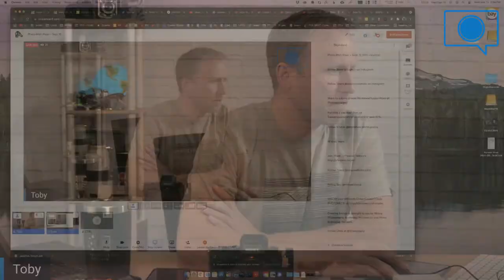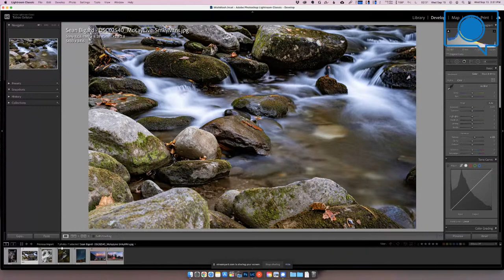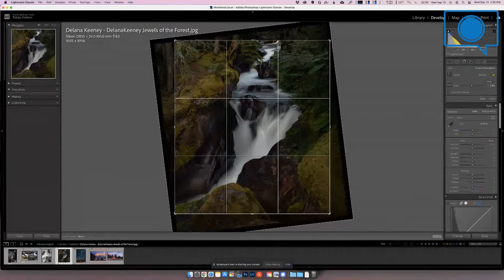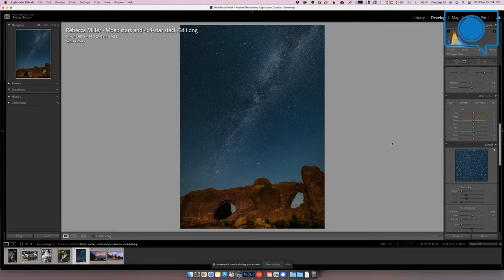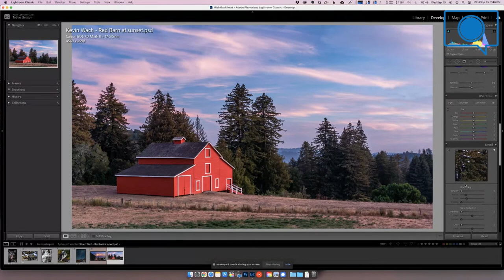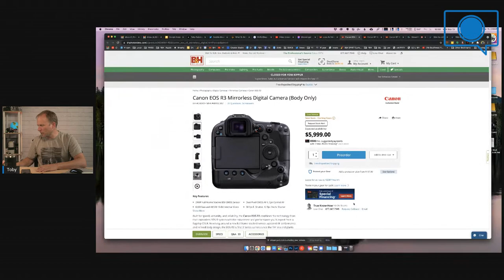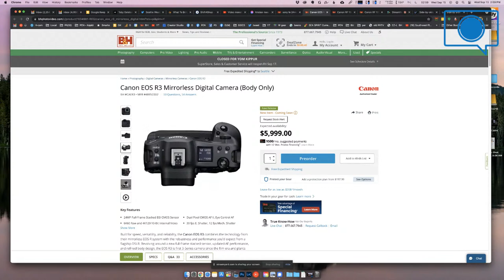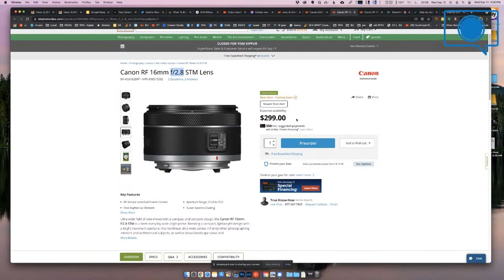Photo Mish Mash - Sept 15, 2021 - Canon R3 Official, Iceland Gear, Instagram rage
Join us to chat about the week's photo news - I talk about the new Canon R3, The gear that really worked for me in Iceland, and my Instagram rage!  Plus we review your photos and provide Lightroom and Photoshop tips and tricks.

PEN members submit photos. to take advantage of our awesome annual price.

Coming Soon...

SHOW NOTES
Coming Soon...

Need to easily build a beautiful website? I love Squarespace and you can Save 10%

Photo Mish Mash is a weekly video podcast of all things photography. Joined by professional photographers Toby chats about the week of photo news, rumors and reviews your photos providing Lightroom and Photoshop tips and tricks.